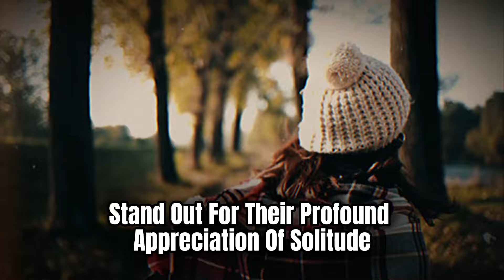Sigma Females As A Child (10 Harsh Truths)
Ever wondered why some little girls seem different from their peers? In this eye-opening exploration, we dive deep into the world of young sigma females and uncover 10 profound truths about their unique childhood experiences. From their natural independence to their unconventional approach to friendships, we break down the characteristics that set these extraordinary young minds apart.
We explore how these girls navigate their early years, from being the quiet observer at lunch to becoming unexpected natural leaders. This video uncovers the challenges and strengths of young sigma females, including their distinctive emotional intelligence, selective social nature, and remarkable goal-oriented mindset. Whether you're a parent, educator, or someone who resonates with these traits, this comprehensive guide helps understand why these "different" little girls often grow into society's most innovative and capable women.
Covered in this video:
The power of solitude in young sigma females
Their unique emotional processing
Selective friendship patterns
Independent thinking and decision-making
Goal-oriented behavior
Natural leadership qualities
Family dynamics
Future implications

sigma female traits in children
independent girl child development
raising strong daughters
childhood personality development
parenting independent children
signs of leadership in young girls
emotional intelligence in children
unique child behavior patterns
raising confident daughters
child psychology tips